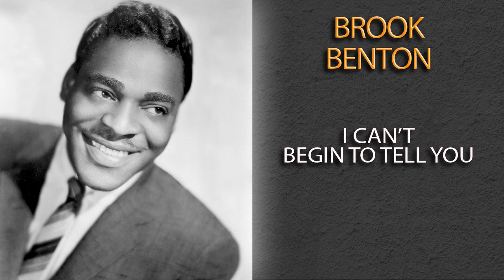BROOK BENTON - I CAN'T BEGIN TO TELL YOU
BROOK BENTON was an American singer and songwriter who was popular with rock and roll, rhythm and blues, and pop music audiences during the late 1950s and early 1960s, when he scored hits such as "It's Just a Matter of Time" and "Endlessly", many of which he co-wrote.He made a comeback in 1970 with the ballad "Rainy Night in Georgia." Benton scored over 50 Billboard chart hits as an artist, and also wrote hits for other performers.